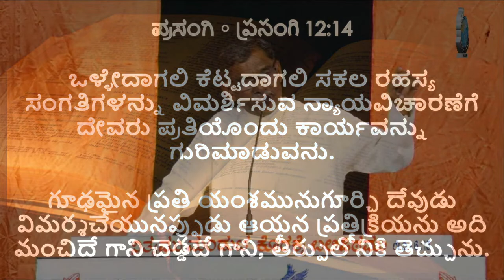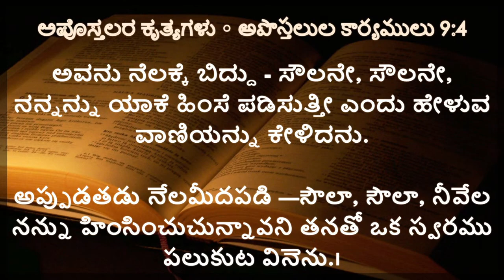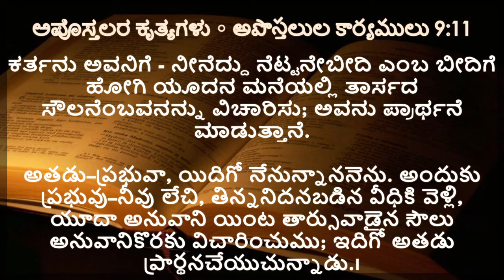SUNDAY SERVICE || HOPE A G CHURCH || Word of God || BALLARI || 05 MAR 2023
Welcome to our Live
Lead By : 𝑹𝒆𝒗 𝑴 𝑩 𝑹𝒂𝒋𝒂 𝑹𝒂𝒕𝒉𝒏𝒂𝒎
Word of God by -𝑹𝒆𝒗 𝑵 𝑺𝒂𝒎𝒑𝒂𝒕𝒉 𝑲𝒖𝒎𝒂𝒓 𝑨𝒚𝒚𝒂

Our Address : ⛪
Sirguppa Road, Near Canal
Havambhavi , Ballari 583101.